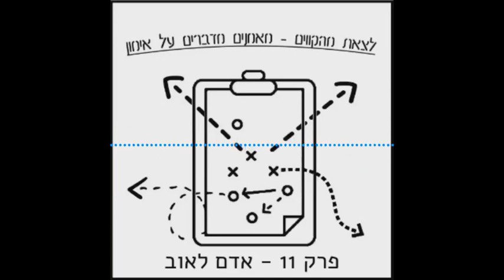לצאת מהקווים - מאמנים מדברים על אימון - פרק 11 - אדם לאוב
בפרק מספר 11 אירחנו את הפסיכולוג הקליני אדם לאוב.
בעברו אימן אדם כדורסל במחלקות נוער ושיחק כדורסל וכיום עובד במשרה מלאה כפסיכולוג.
בשיחה מעמיקה אדם שיתף את מחשבותיו על העולם הנפשי בתחום הספורט, דיברנו בין היתר על הרחבת אופקים, על חמלה בספורט, לימודי פסיכולוגיה ואיך יעזרו למאמנים, המכשולים שעומדים בפני ספורטאי ועל איך מאמן יכול לפגוע.. אבל גם לרפא.